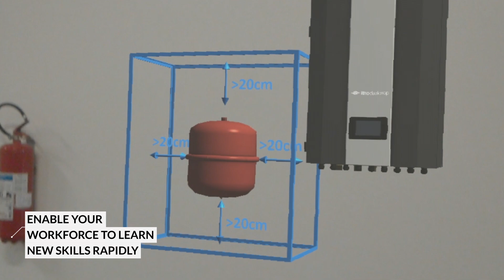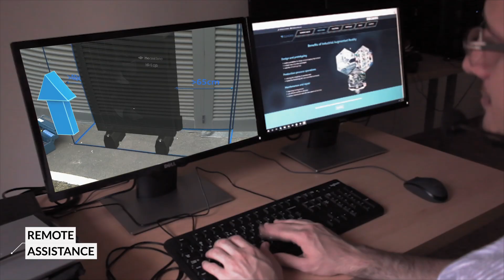Industrial learning tools for installation and maintenance - HoloLens software by Zumoko AR / VR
Maintenance instructions and assembly instructions tasks can be significantly accelerated by the deployment of AR solutions for augmented reality glasses. Operators can see structured 3D information in front of their eyes, while they are having their hands free. Instructions are attached to the associated position on the physical object of interest and they are presented to the operator as a sequence of operational tasks. Once the sequence is completed, the operator can automatically submit a report and proceed with another operation. In the resources section, operator can view additional documentation, videos and drawings. To gain a better understanding, operator can view and explore internal components of a device in 3D. When necessary, operator can initiate a live call with a remote expert. Expert can guide the operator in successful task completion using live 3d markup.

Contact AR and VR Experts via